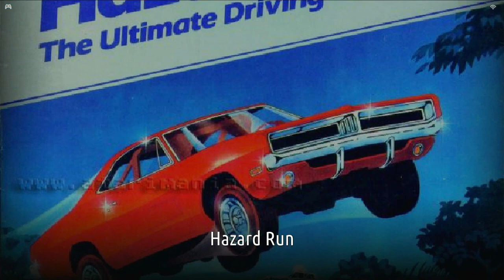Hazard Run Walton Wood Atari 8-Bit Emulated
Hazard Run
Walton Wood
Atari 8-Bit | Emulated